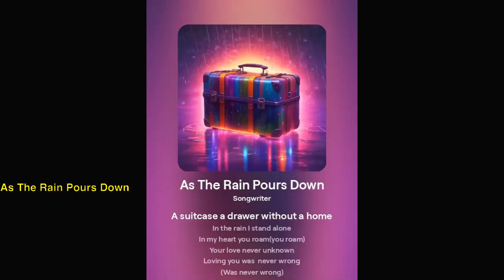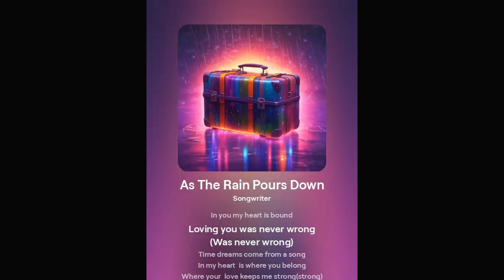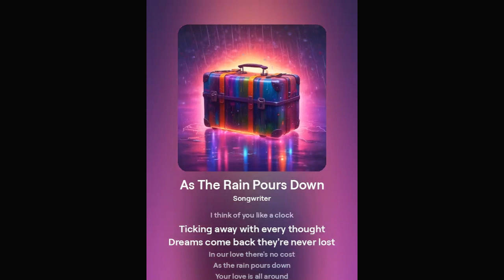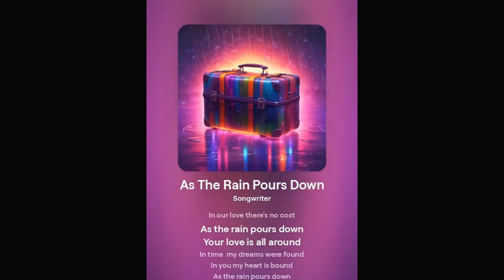As The Rain Pours Down